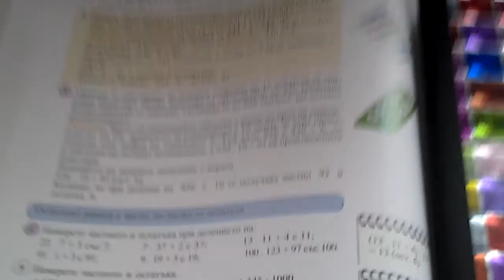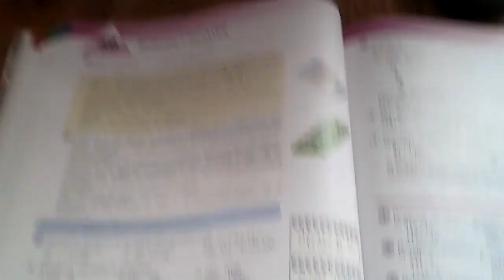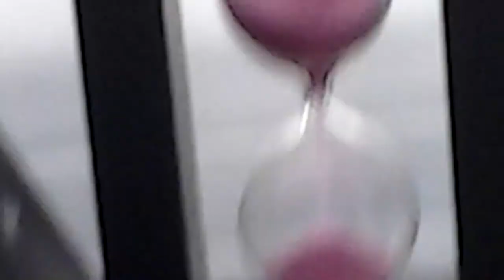Everyday when I have to do homework XD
I'm sorry for this shit
I'm sick btw
XD WHY MEH